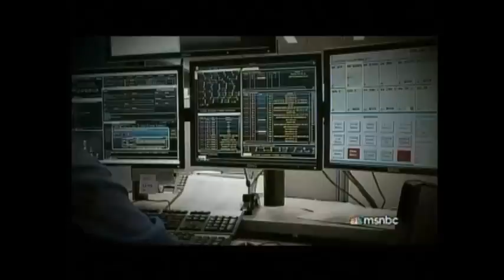Baby Ejected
An 18 month old baby gets ejected from a vehicle  being chased By police.